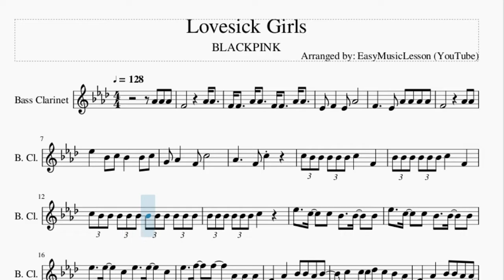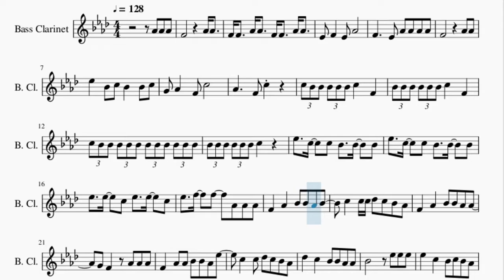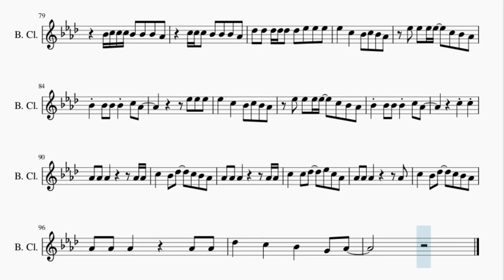Bass Clarinet Sheet Music: How to play Lovesick Girls by BLACKPINK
Here is a sheet music/tab video on the song Lovesick Girls by BLACKPINK on the bass clarinet. A bass clarinet sheet music arrangement which is transposed to notes that are easily played by bass clarinet, for the song Lovesick Girls by BLACKPINK.

EasyMusicLesson teaches you to play the your favorite instrument, through well-arranged sheet music so that you too can learn how to play Lovesick Girls by BLACKPINK on the bass clarinet as fast as you can. A bass clarinet sheet music with backing tracks to help your play the song better.

Chords of Bass Clarinet arrangement:
Eb Min   Gb Maj   B Maj   B Maj   Db Maj   Eb Min   Gb Maj
B Maj   B Maj   Db Maj   Eb Min   Gb Maj   B Maj   B Maj   Db Maj
Eb Min   Gb Maj   B Maj   B Maj   Db Maj   B Maj   Db Maj   Eb Min
B Maj   Db Maj   Eb Min   B Maj   Db Maj   Eb Min   B Maj   Db Maj
Eb Min   Eb Min   Db Maj   Gb Maj   B Maj   Eb Min   Db Maj
Gb Maj   B Maj   Eb Min   Db Maj   Gb Maj   B Maj   Eb Min
Db Maj   Gb Maj   B Maj   Eb Min   Db Maj   Gb Maj   B Maj
Eb Min   Db Maj   Gb Maj   B Maj   Eb Min   Db Maj   Gb Maj
B Maj   Eb Min   Db Maj   Gb Maj   B Maj   Eb Min   Db Maj
Db Maj   Gb Maj   B Maj   Eb Min   Eb Min   Eb Min   B Maj
Db Maj   Eb Min   B Maj   Db Maj   Eb Min   B Maj   Db Maj
Eb Min   B Maj   Db Maj   Eb Min   Eb Min   Db Maj   Gb Maj
B Maj   B Maj   Db Maj   Bb Maj   Eb Min   B Maj   Db Maj   Eb Min
Eb Min   B Maj   B Maj   Eb Min   Bb Min   B Maj   B Maj   Eb Min
Bb Min   B Maj   B Maj   Eb Min   Bb Min   B Maj   B Maj   Eb Min
Bb Sus 4

Melody notes of Bass Clarinet:
Ab4 Ab4 Ab4 F4         Ab4 Ab4
F4 F4   Ab4 Ab4   F4 F4   Ab4 Ab4
Eb4 F4   Eb4 Ab4
F4     Eb4 Ab4 Ab4 Ab4 Ab4
F4         Ab4 Ab4
Eb5   Bb4 C5 Bb4   Bb4 C5
G4 Ab4   F4 C5
Ab4     F4 C5
C5 Bb4 Bb4 Bb4 Bb4 Bb4 C5   F4
Bb4 Bb4 Bb4 Bb4 Bb4 Bb4 C5   F4
C5 Bb4 Bb4 Bb4 Bb4 Bb4 Bb4 Bb4 Bb4 Bb4 Bb4 Bb4
Bb4 Bb4 Bb4 Bb4 Bb4 Bb4 C5
Eb5   C5   C5 Bb4   Bb4   Bb4
Eb5   Eb5   C5 Eb5   Eb5   C5
Eb5   F5   F5   Ab4 Ab4 Ab4
F4   Ab4   Bb4 Bb4 Ab4 Bb4
C5   C5 C5 Db5 C5 Bb4 Ab4
F4   Ab4   Bb4 Bb4 Ab4 Ab4
G4 F4   Ab4 Ab4 Ab4
F4   Ab4 Ab4 Bb4 Bb4 Ab4 Eb5
C5   C5 Db5 C5 Bb4 Ab4
Db5   C5   Bb4 Bb4 Ab4 Ab4
Bb4       Eb5 Eb5 Eb5
Eb5   C5   Bb4 C5 Bb4 Ab4
Eb5 Eb5 Eb5 Eb5   C5 Bb4 Ab4
Bb4 Bb4 Bb4 Bb4 C5 Ab4
Eb5 Eb5 Eb5
Ab4 Ab4 Ab4
Eb5       C5 C5 C5
C5       Ab4 Ab4 Ab4
Eb5 F5 C5   Bb4 Bb4 Bb4 Db5
Ab4 Ab4 Ab4
Eb5       C5 C5 C5 C5
Bb4   Ab4   Ab4 Ab4 Ab4
Db5   C5   Bb4   G4 Ab4
Ab4
Ab4   Ab4 F4 Ab4 Ab4 Ab4 C5   Ab4
Ab4   Ab4 Ab4 Ab4 Ab4 Ab4 C5   Ab4
Ab4 Ab4 Ab4   Ab4 Ab4 Ab4 C5   Ab4 Ab4
Ab4 Ab4 Ab4 Ab4 Ab4 Bb4   Bb4 Bb4 Bb4 Bb4 Bb4 Bb4
C5   Ab4   Bb4 C5   Ab4   Ab4
Bb4 Bb4 Bb4 Bb4 Bb4 Bb4   C5   Ab4
Bb4 Bb4 Bb4 Bb4 Bb4 Bb4 Bb4 Ab4 Ab4 Ab4
Eb5 Eb5 Eb5
Ab4 Ab4 Ab4
Ab4 Ab4 Ab4
Bb4 C5 C5 Bb4 Bb4 Bb4 Bb4